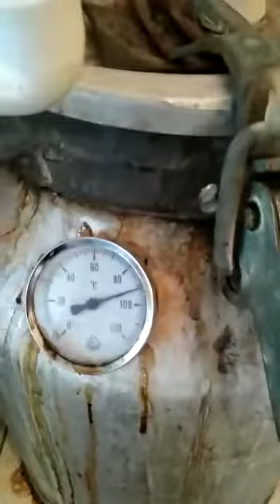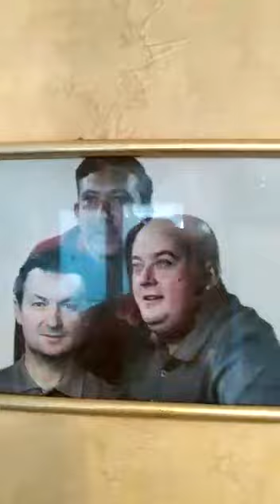Breaking Bad a lo ruso